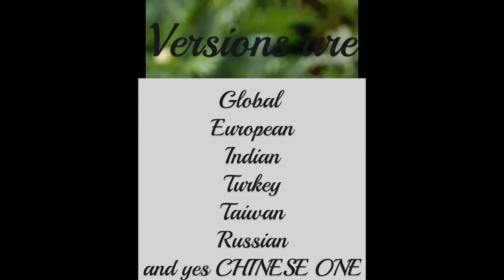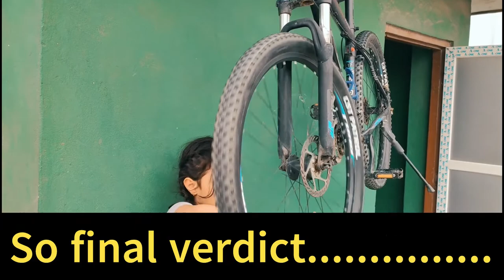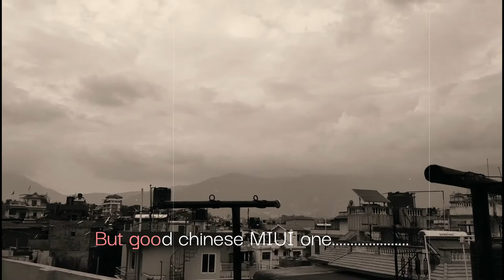MIUI 13 region variants for MI 11 lite 5G NE lisa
MIUI 13 all regional variants tested, and the summary of features given here. Chinese version is best in features but no google and Baidu as search engine, which renders it unusable for global users. Second best is Indian version, followed by Taiwan version, and global/Turkish in the last of the list.